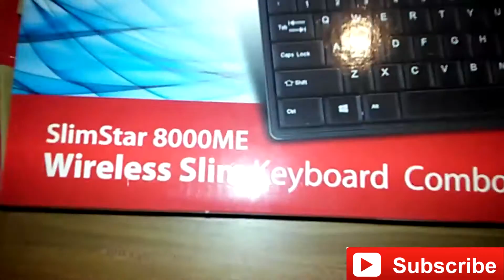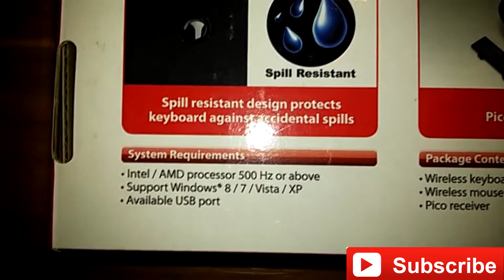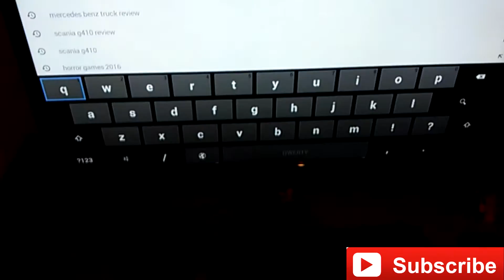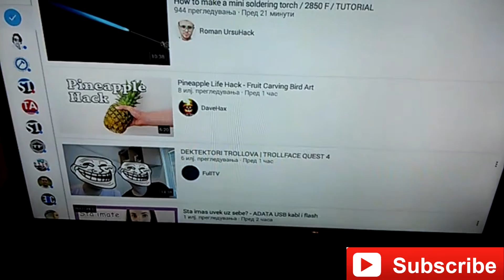GENIUS SLIMSTAR 8000ME WIRELES SLIMKEYBOARD COMBO/UNBOXING/REVIEW